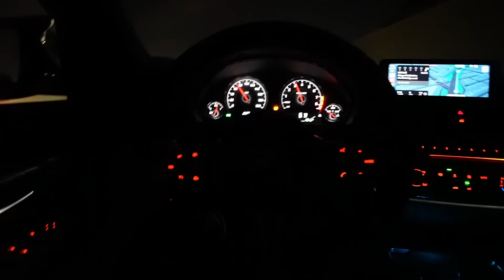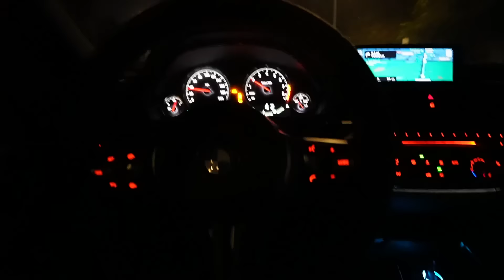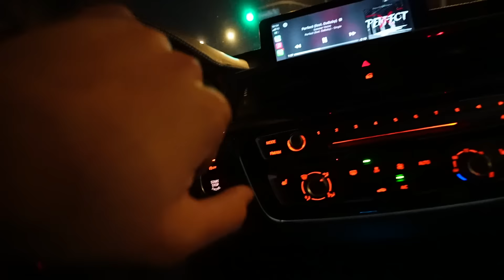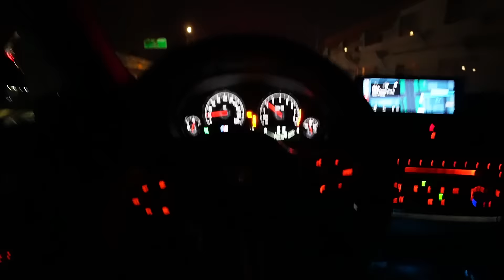BUYING HIS NEW BMW E92 M3!!! 😍